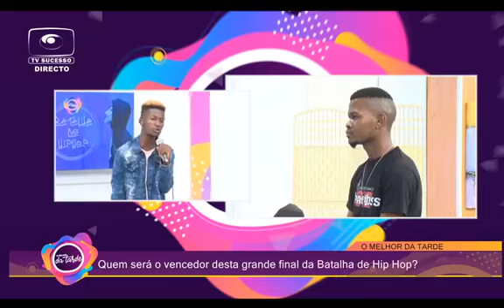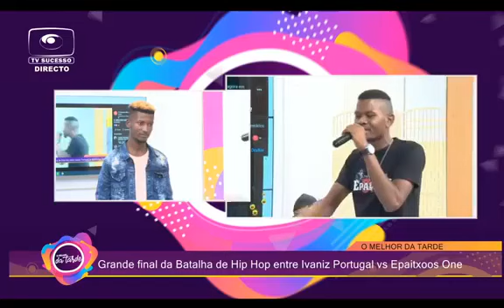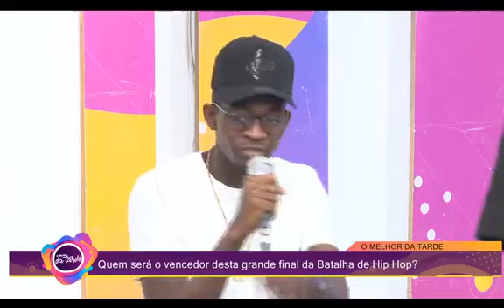Epaitxoss One VS Ivanz Portugal | TV Sucesso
Esta é a batalha que decorreu na tv sucesso no programa melhor da tarde.